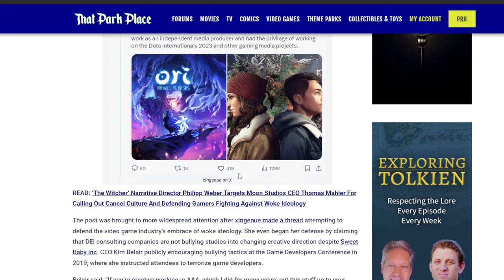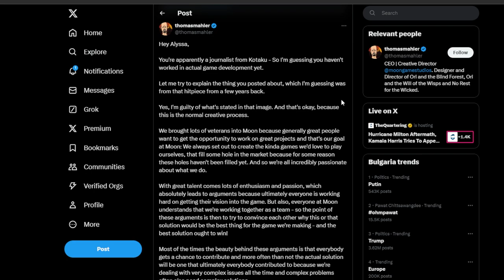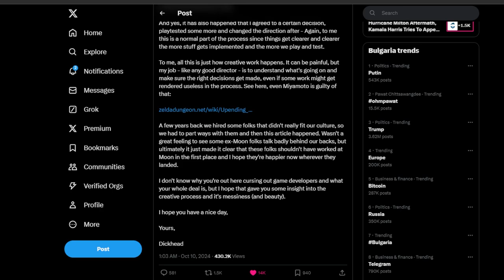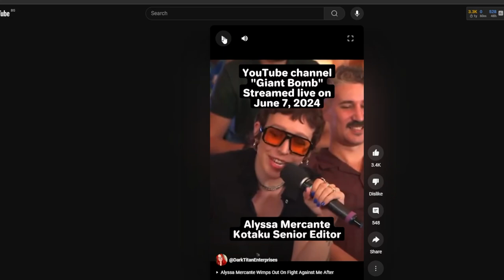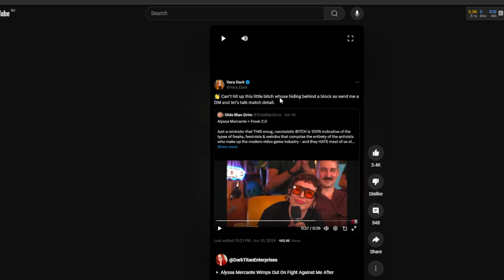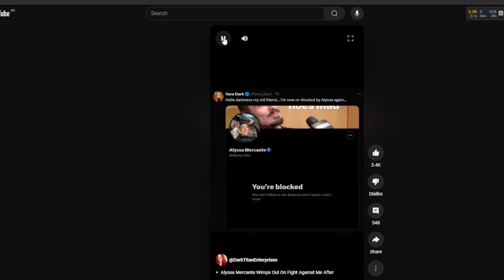Trying To Figure Out Alyssa Mercante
I am genuinely worried..